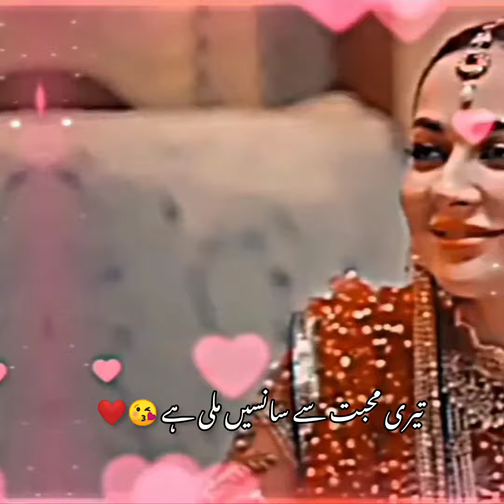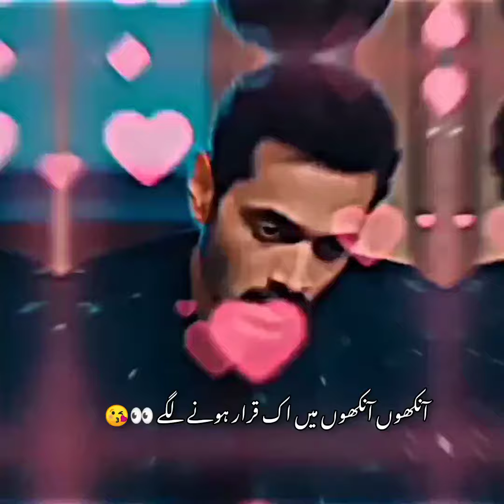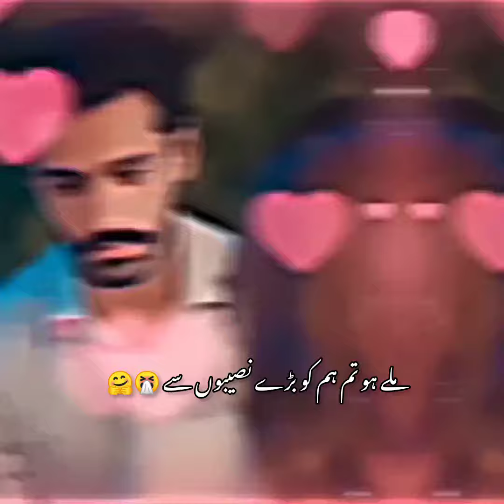saad x maheer vm❤| mujhe pyaar hua tha | wahaj ali | hania amir